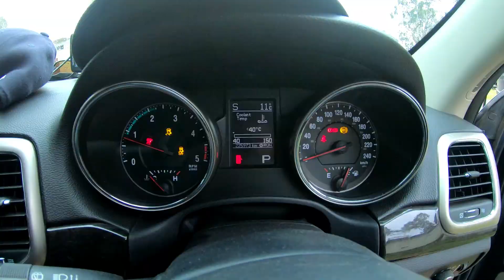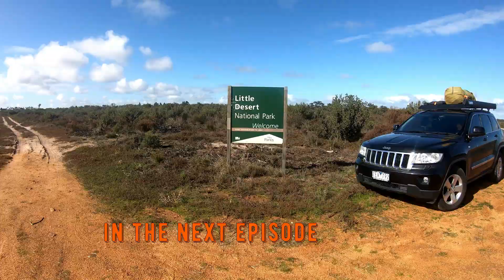Lake Hattah - One Week Camping in Northen Victoria Part 2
In this second of the three episodes exploring the northern side of Victoria we are going to be camping for two nights in the the Hattah-Kulkyne National Park in the Mallee district of Victoria, Australia.
The 48,000-hectare (120,000-acre) national park is situated adjacent to the Murray River, approximately 417 kilometres (259 mi) northwest of Melbourne with the nearest regional centre being Mildura. The national park was proclaimed on 7 June 1960 and is a popular destination for bushwalkers and school camping trips. Lovely Wikipedia ;););)